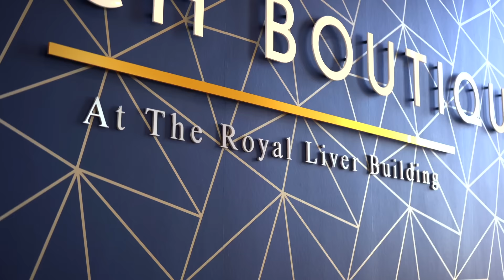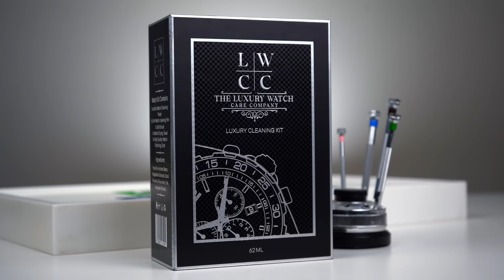😱Purchase Decision - Footballer Made An UNBELIEVABLE Offer On His Dream Rolex!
In todays episode Birmingham City Pro Footballer Krystian Bielik drops by the boutique to sell his a watch to GMG, whilst there has a look at his dream watch the Rolex Chocolate Day-Date. Ciaran tells the story of nearly selling the Tiffany Patek Nautilus, Jay unboxes the brand new 2023 Rolex Daytona 126505 before selling a Rolex Submariner Black Kit 116613LN to a client & Bobby shows off the stunning Rolex GMT Master-II SARU 116758SARU. All this and more in todays video!

Watches featured in this episode

Rolex GMT-Master II - 116758SARU Yellow Gold Factory Diamonds - 2018

0:00 Coming up
1:00 Footballer - Rolex Day-Date Offer
6:30 Office
7:18 New Rolex Daytona 126505 Unboxing
9:29 Tiffany Patek Nautilus Deal
11:20 Pepsi Client
14:12 Rolex GMT MASTER-II SARU
18:02 Rolex Submariner Client

Offices in Liverpool, London & Glasgow.

Please let us know what you think of the episode by commenting down below we love hearing from you!

Please let us know what you think of the episode! We love hearing from you.